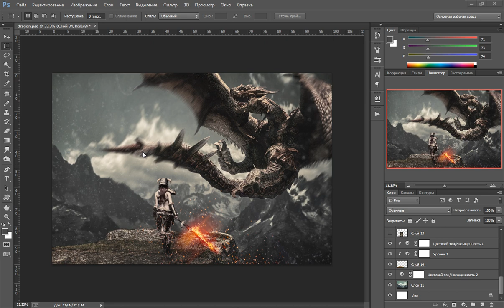МК "Секреты супер-коллажей в фотошопе"